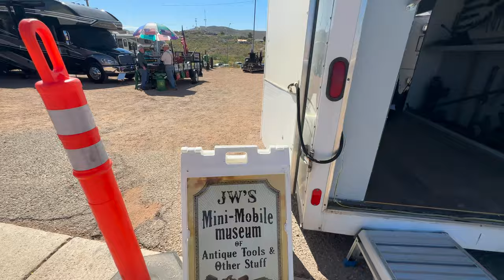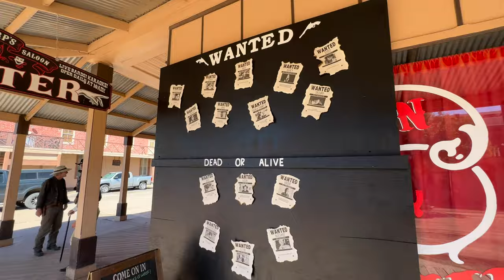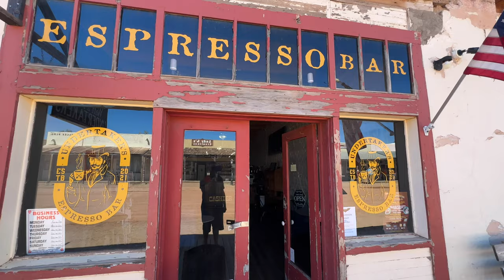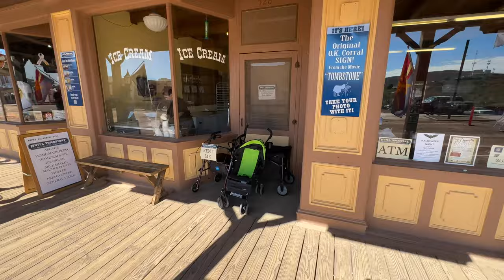Helldorado Preview and Tips to Know Before You Go.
Helldorado Days 2023 is here!  And here are a few things you should know if you’re planning on coming.

See the Barry Corbin event, “An Evening with Barry Corbin” from the Helldorado Days Festival on Discover Tombstone YouTube.